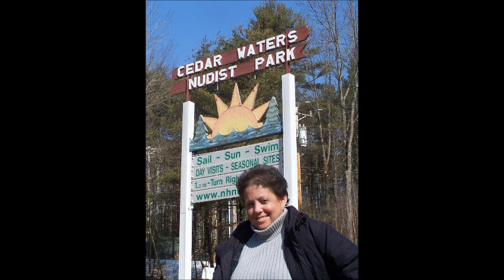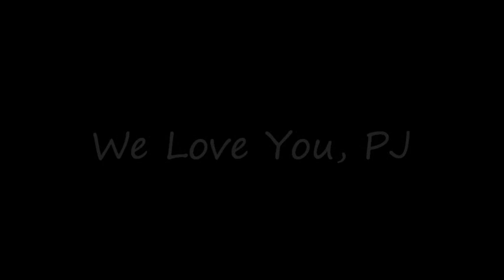Pamela Jean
Thinking about you, today and always...